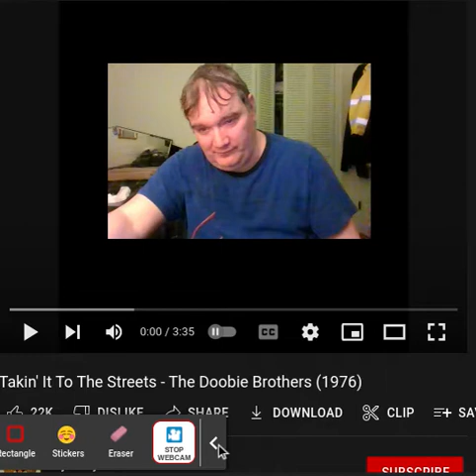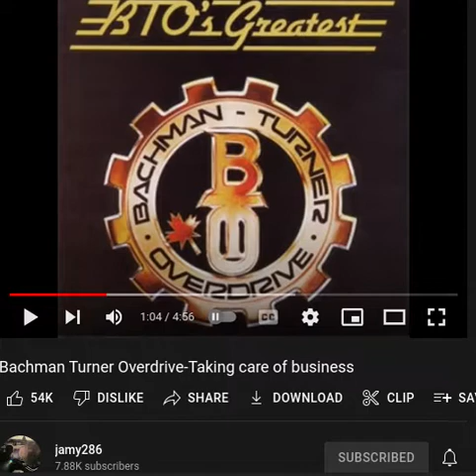Doobie Brothers Taking it to the Streets & BTO Taking Care of Business THIS IS THE REmix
As  a young person I ALWAYS heard "TAKING CARE OF BUSINESS" after every line of the chorus "Taking it to the Streets," by the Doobie Brothers

Takin' It To The Streets - The Doobie Brothers (1976)

Bachman Turner Overdrive-Taking care of business